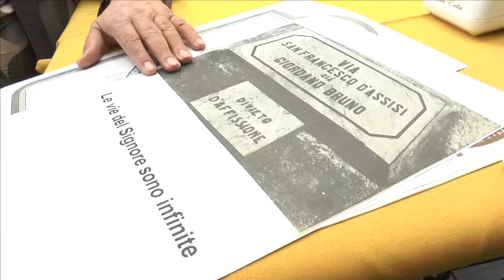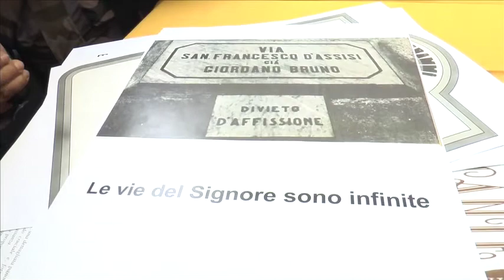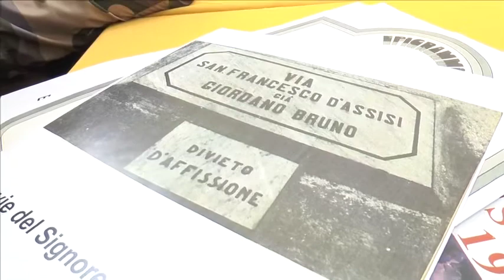Le vie del signore sono infinite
Ecco un altro manifesto di Filippo Nibbi dedicato ad una strada della città di la Spezia